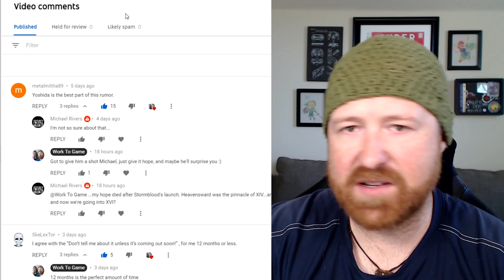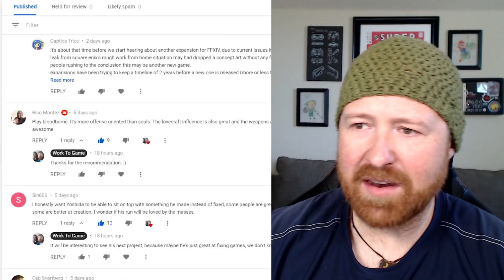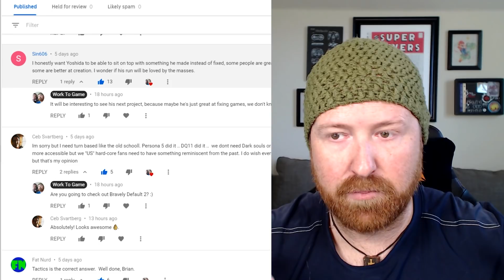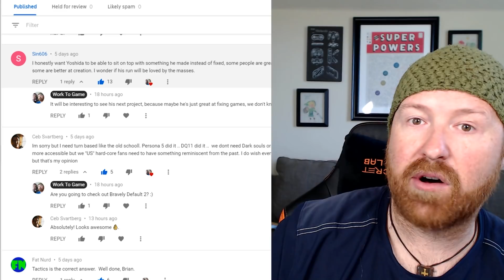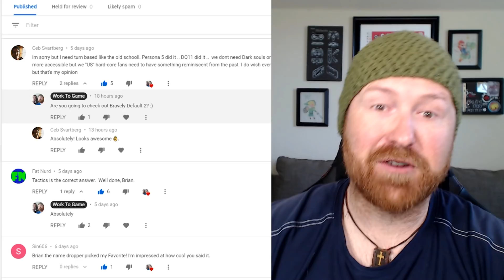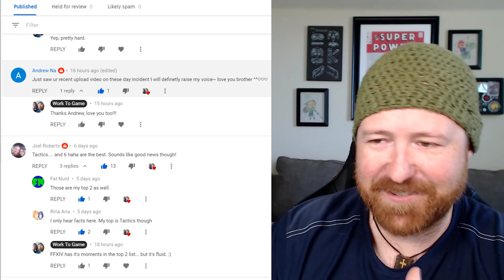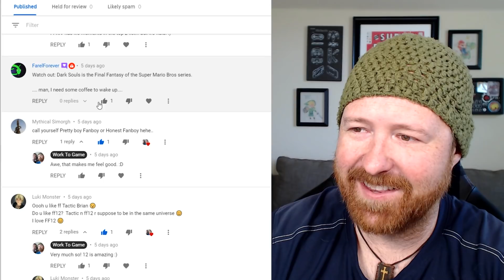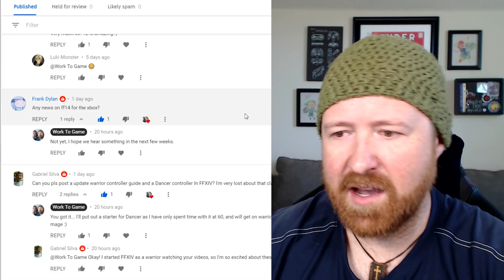FF16 & Yoshi-P's Future with FF14 | News & Community Feedback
FF16 & Yoshi-P's Future with FF14 | News & Community Feedback | Work To Game

Yoshi-P has said, wait for an official announcement regarding rumors that he's working on Final Fantasy 16 (FFXVI), and his future with Final Fantasy 14 (FFXIV).